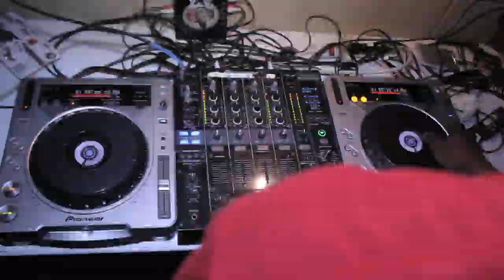Monte Carlo - "To The Max" Official Music Video Directed by: Mat Grimes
@Rob B Monte Carlo